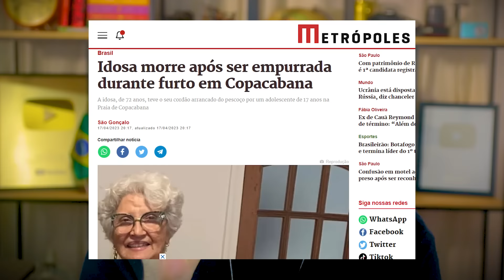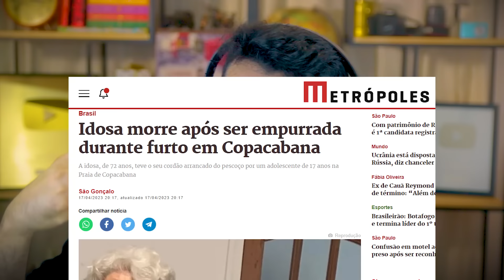PLAYBOY ESQUERDISTA FOI A$$ALTAD0 E FICOU REVOLTADO